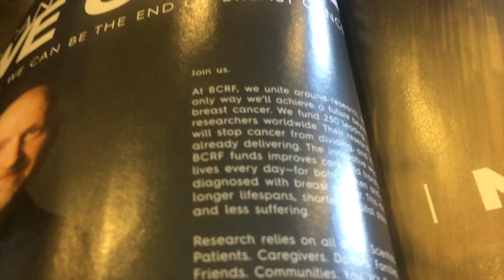LET'S GO TO THE MALL